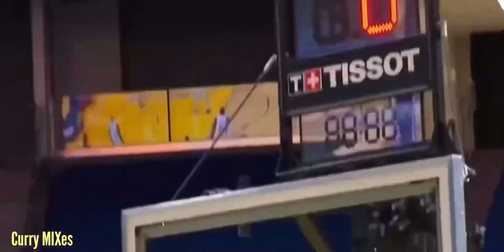Steph Curry 2022 NBA Mix “I’m Good (Blue)” [David Guetta,Bebe Rexha] 🔥🔥2023 SEASON HYPE MIXTAPE